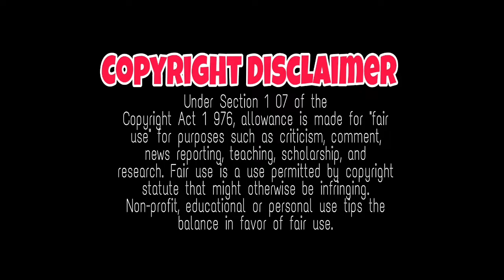மக்கள் மத்தியில் ANNAATTHE படம் வெற்றியா தோல்வியா | Rajnikanth, kalanithimaran, siva, d iman